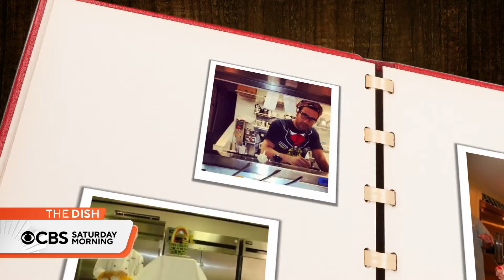How chef Fermin Nunez is changing the culinary scene in Austin, Texas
Chef Fermin Nunez is helping transform the culinary scene in Austin, Texas, with colorful and inventive recipes that use flavors from Mexico to highlight Texan dishes. After starting his first restaurant in 2018, Nunez has opened two more wildly successful establishments and picked up some prestigious awards along the way.